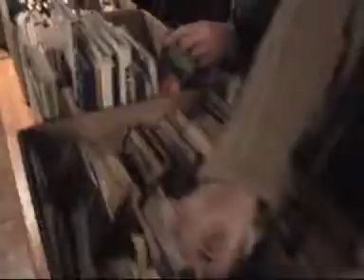Giełda książek przeczytanych 2007 - bez komentarza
nagranie i realizacja: Piotr A. Latos

Antykwariat "Książka dla Każdego"